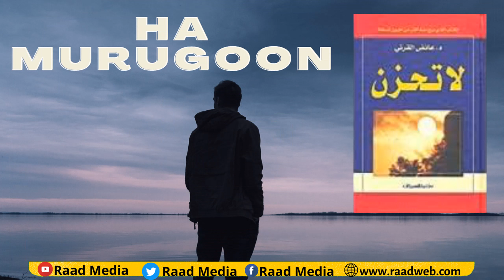Ha Murugoon, Buugga Ha Welwelin - Caaid Alqarni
Ku soo dhawow muuqaalo muhiim ah oo aan rajaynayno in ay wax kugu soo kordhin doonaan.

Akhriska haddii aad xiiseyso nagala soco

Mohamed H. Biikole
RAAD Media